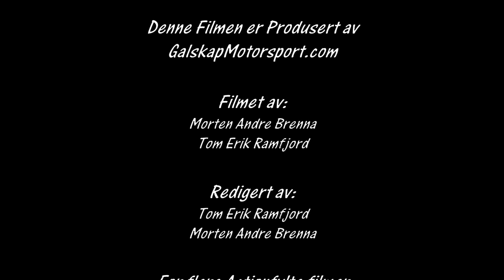Bilcross Stor Elvdal 28.05.2016